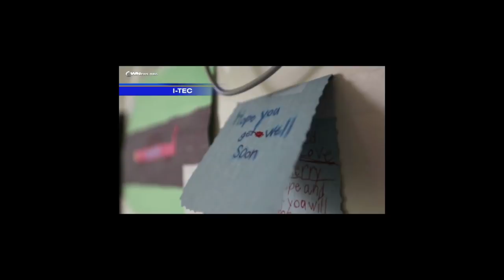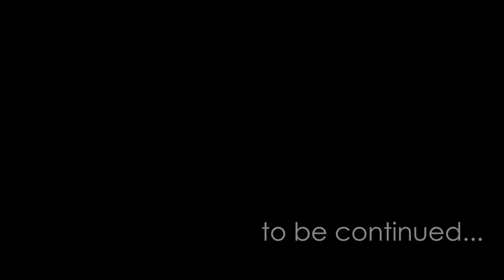A Dream I Never Even Had | Steve Saint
The Next Chapter : A Dream I Never Even Had
Steve Saint travels back to Ecuador with his family for the first time since his injury in 2012. Travel along with him as he returns to the place of his birth. Part 1 of 4